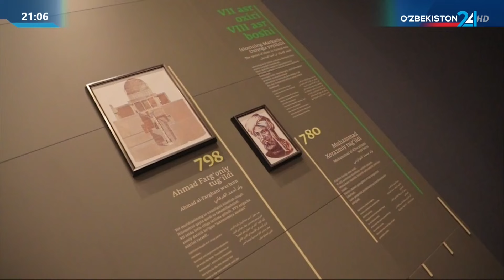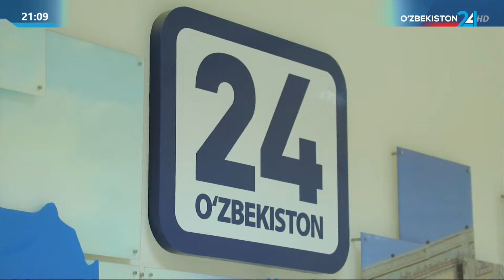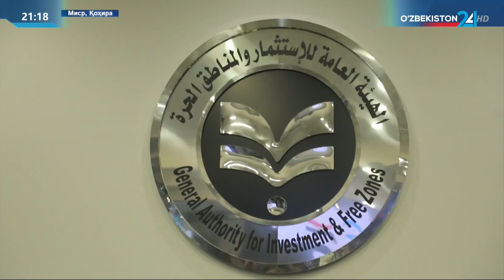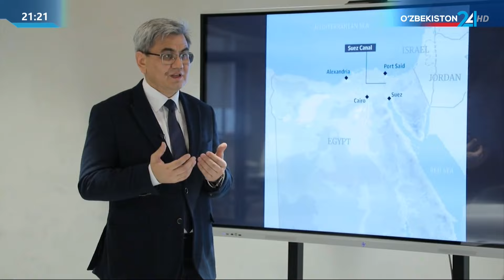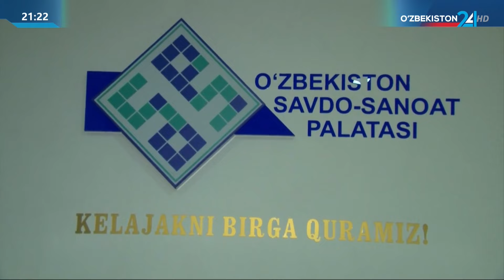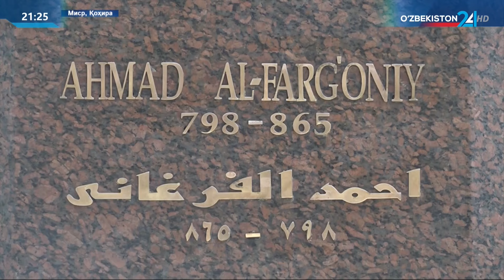Таҳлилнома | Ўзбекистон – Миср ҳамкорлигида янги давр бошланмоқда